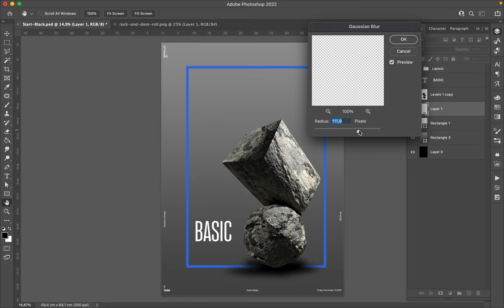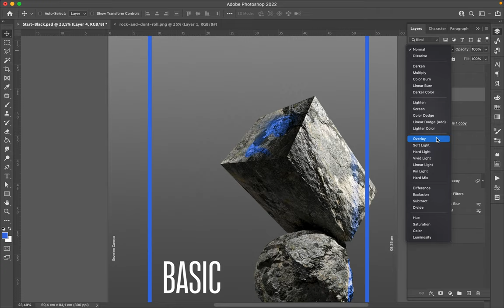Poster Speed Art 1086 Basic 2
I realized a composition with two pieces of rock in Blender, and I finally use it today to create a minimalist design.